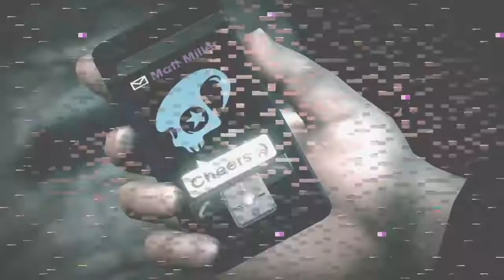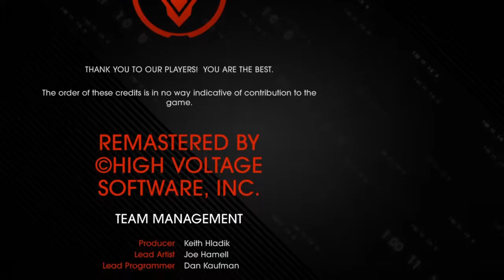Getting Power Armor! - Saints Row 4 Playthrough (#5)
We're finally continuing with Saint's Row 4, and we're getting ready to grind out this series and finish it, but first...we've got to acquire our Power Armor to be able to save Matt Miller!